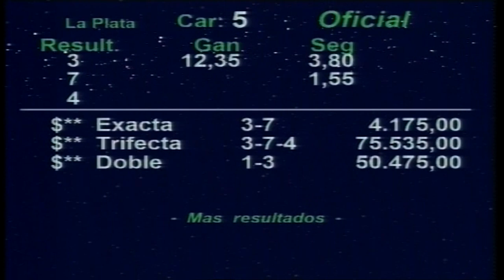Carr. 5 Premio: RUNAWAY BRIDE 08/10/2024